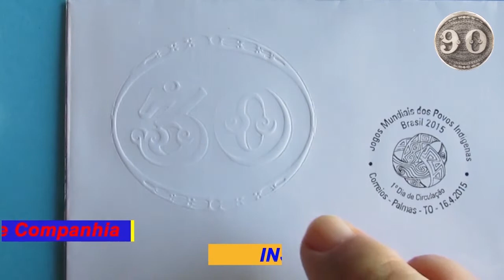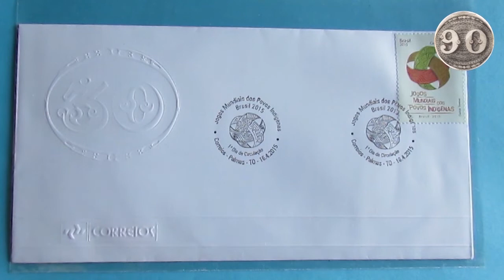Carimbo 1º Dia - Jogos Mundiais dos Povos Indígenas